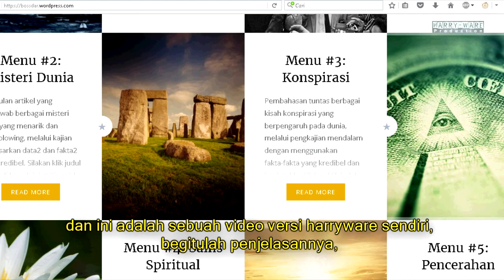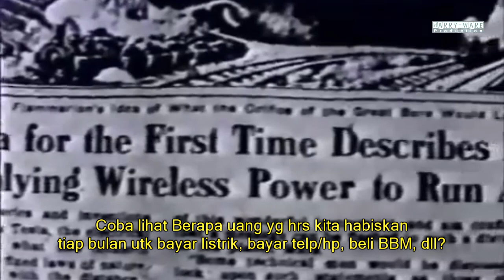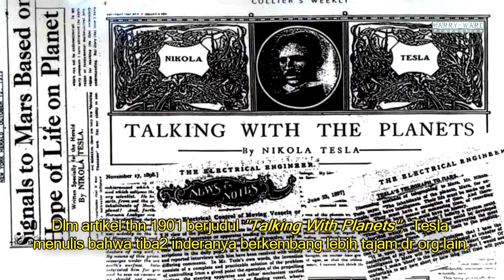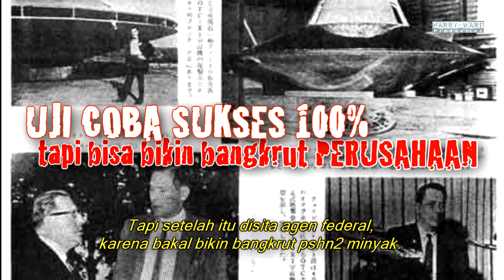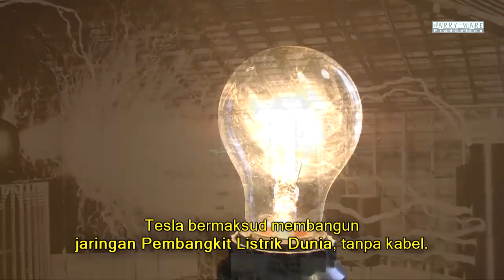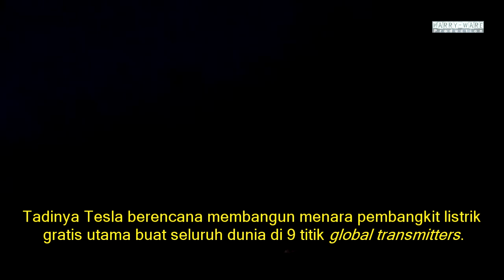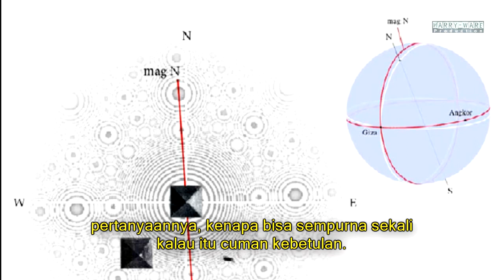Episode 14 - [Harryware feat Bossdarling FLAT EARTH ] Energi Gratis Nikola Tesla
Episode 14 - [Harryware feat Bossdarling] Energi Gratis Nikola Tesla
Energy gratis, sebenarnya sudah ada dibuat, dan kita tidak perlu bayar untuk menikmatinya karena sejatinya penemuan itu adalah untuk mensejahterakan rakyat, pada video terakhir sangat menarik dipaparkan mengenai energy abadi ini.. silahkan dilihat..

Materi dalam video ini dipergunakan untuk memberikan kritik atau komentar, laporan pemberitaan, tujuan pendidikan dan penelitian. Segala sesuatu yang terkandung dalam video ini hanya untuk tujuan informasi, di mana pemilik saluran tidak terikat secara hukum dan bertanggung jawab atas keakuratan, kelengkapan dan dampak penggunaan informasi dalam video oleh pihak lain.

diambil dari berbagai sumber web, berita dan lain sebagainya.